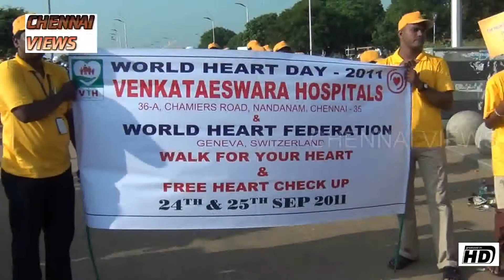Venkataeswara Hospitals Rally on World Heart Day at Marina Beach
Venkateswara Hospital Rally on world Heart Day at Marina Beach